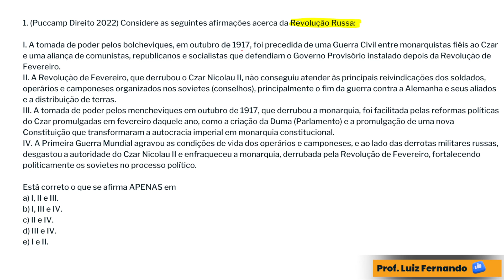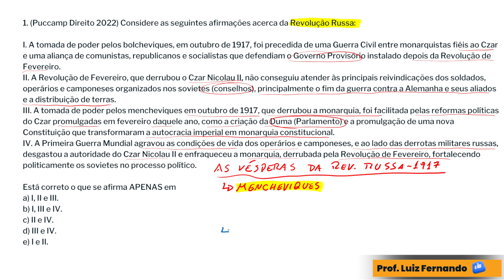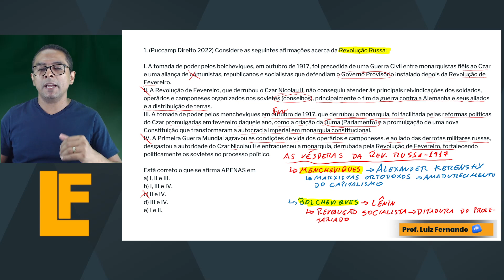[UFAM - PSI] HISTÓRIA: REVOLUÇÃO RUSSA - PROF LUIZ FERNANDO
Seja bem-vindo ao História para Vencer, AULA GRÁTIS DE HISTÓRIA. Focamos o vestibular da UFAM PSI que faz muito vestibulando temer esta PROVA. Mas através da nossa REVISÃO DE HISTÓRIA deixarei os vestibulandos mais TRANQUILOS e ESPERTOS para GABARITAR A PROVA DE HISTÓRIA da UFAM PSI.
Nesta VIDEOAULA GRATUITA resolvo e COMENTO QUESTÕES sobre REVOLUÇÃO RUSSA. De forma simples e prática você ESTUDANTE irá APRENDER HISTÓRIA e GABARITAR O VESTIBULAR. Estude com o professor de História que já ajudou milhares de alunos a GABARITAR seu VESTIBULAR e CONCURSO PÚBLICO.

📌 Prof Luiz Fernando
📌 Aulas de Ciências Humanas  para concursos e vestibulares.
📝 REVOLUÇÃO RUSSA

🎯 PROFESSOR ESPECIALISTA EM CONCURSOS PÚBLICOS E VESTIBULARES
🎯 CARREIRAS MILITARES
🎯 CARREIRAS POLICIAIS
🎯 CARREIRAS ADMINISTRATIVAS